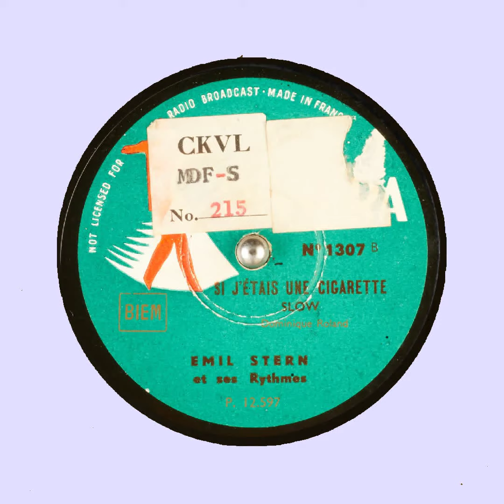SI J'ÉTAIS UNE CIGARETTE EMIL STERN et ses Rhythmes